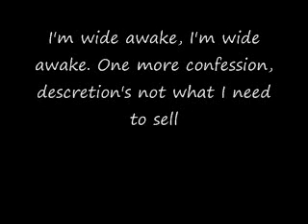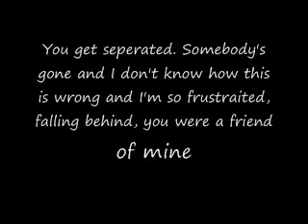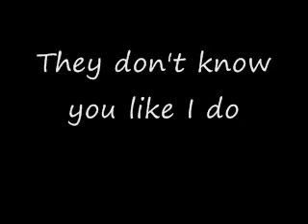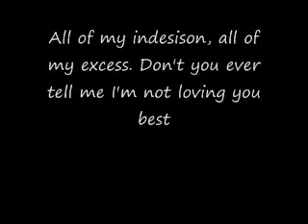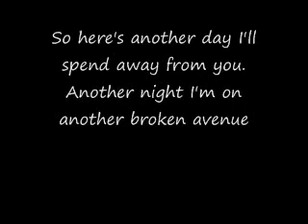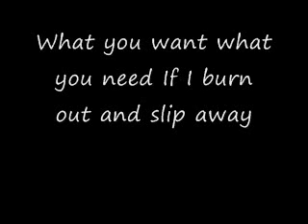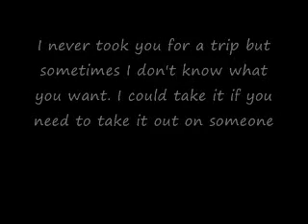Marianas Trench Masterpiece Theatre III ♥lyrics♥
Masterpiece theatre III Enjoy!